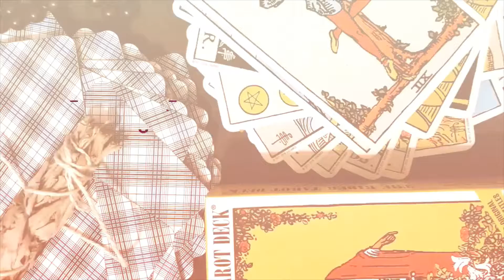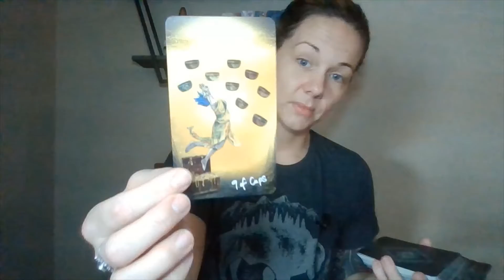Scorpio horoscope today! WHAT WILL YOU DO??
All zodiac signs tarot week 3/8-3/12 predictions!! Get your week intentions by gathering insight, through horoscope reading, with tarot cards.  Getting predictions, gaining access to everything you need to know, when moving through life's learning lessons.

-Jordan
👉Link's to follow🔮